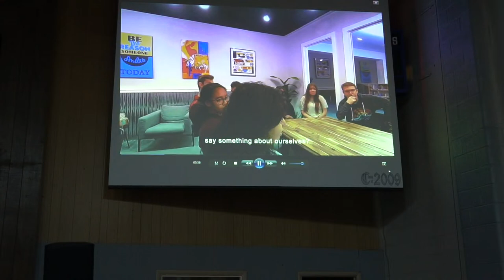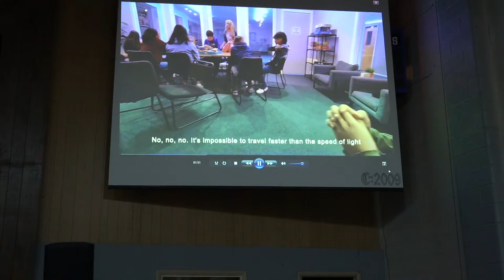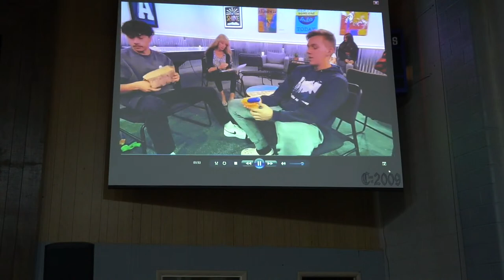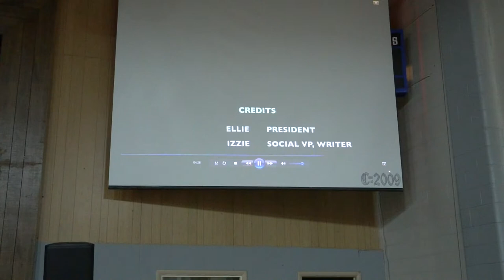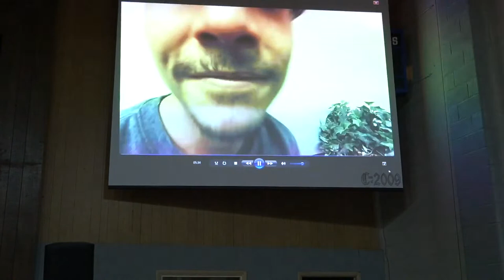Gem State Adventist Academy Senior Showcase Class of 2024